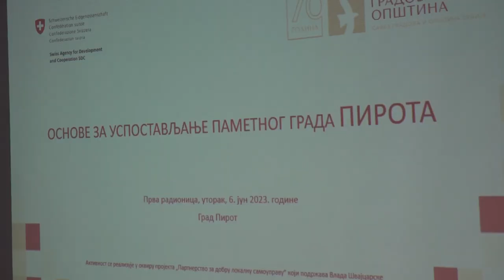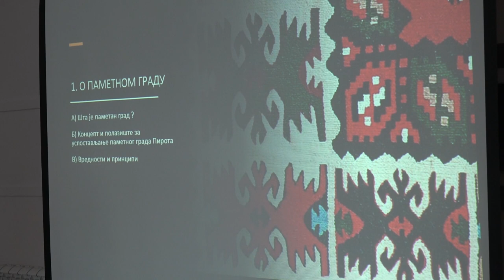STRATEGIJA ''PIROT- PAMETAN GRAD''